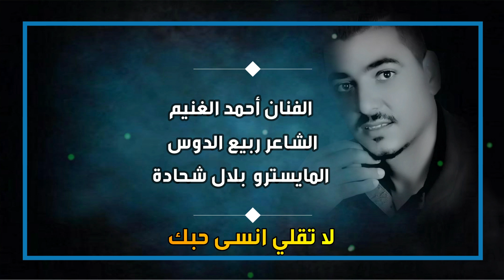لا تقلي انسى حبك - احمد الغنيم La tuqaliy Ansaa hubak - Ahmad alghanim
(( لا تقلي انسى حبك ))
الفنان أحمد الغنيم
كلمات الشاعر ربيع الدوس
المايسترو بلال شحادة

لا تقلي انسى حبك .منهو عوضني حنانه
كيف اشوفه واتصبر .وانا شايف وين مكانه
لا تقلي انسى واصبر .صعب حبي ينتساله
كنت اضنو هوا حبي .للاسف خان الامانه
هوا محبوبي وهويته .زادني من الحب حبه
والله لمن نساني .حطلي بلقلب عله
اتصبر وانا شايف .غدره يا كبر الخيانه
انا اقلو وهوا عارف .ما يغيرني زمانه
هوا محبوبي وغرامي .للاسف والله نساني
يا حسافه العشره هانت .والزمن والله تغير
هوا قلي والله غلطه .قتله يا مر الخيانة
يعتذر يطلب سماحي .وانا والله مااسامح
يتصل يجري بسماحي .وانا والله هذا حالي
هوا نادم وانا عارف .وهذا هو خط النهاية
انا اقلو وهوا عارف . ما يغريني زمانه

جميع الحقوق محفوظه يمنع اعاده رفع الفيديو على اليوتيوب ©?
حصريا لدى قناة احلى عالم - مراد مياس ( 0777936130 )